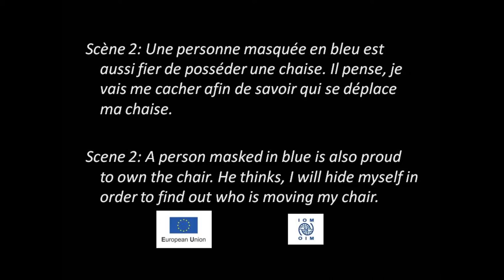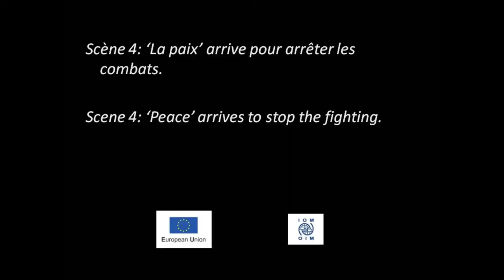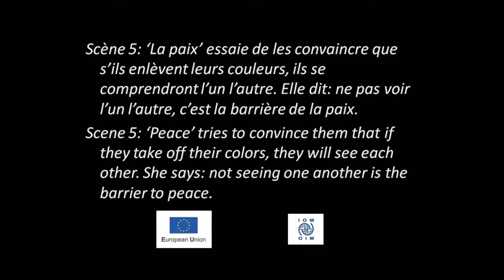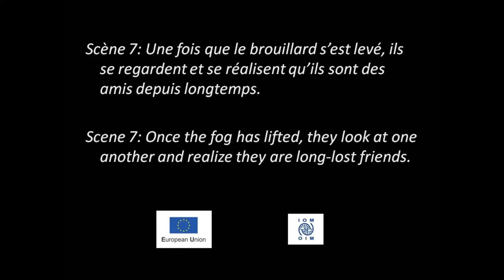CAR: IOM Supports Community Stabilization in Bangui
‘Travaillons en unité pour la cohésion sociale à Miskine” is a community theatre production written by members of the Association Nationale des Artistes Comediens in coordination with the IOM Community Stabilization Unit. The play highlights themes of peace and reconciliation, and promotes peaceful cohabitation in the mixed fifth district in Bangui. The play was performed by two comedians and a woman from the fifth district on August 13, 2014 in Bangui. IOM’s Community Stabilization Unit is supported by the European Union.